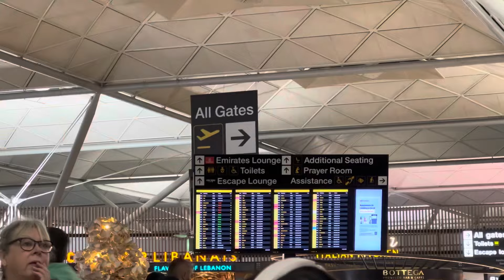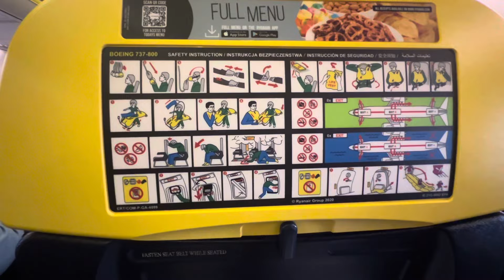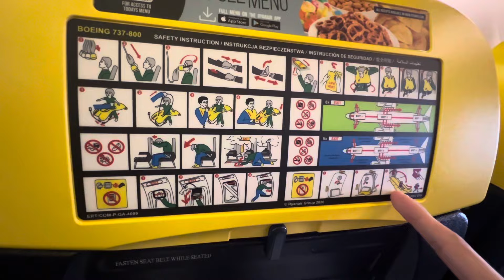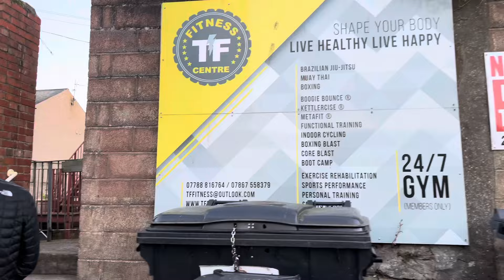Viajando o mundo com Jiu Jitsu - Lugar mais irado que já fui para seminários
Seminário de jiu-jítsu incrível na fronteira entre Inglaterra e Escócia. Lugar lindo e pessoas maravilhosas.